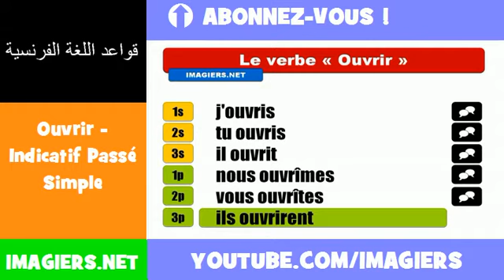الأفعال الفرنسية = Ouvrir Indicatif Passé Simple